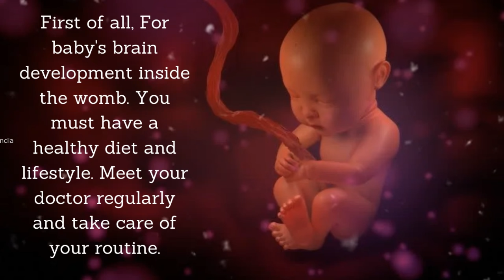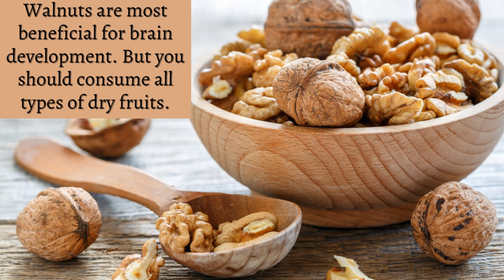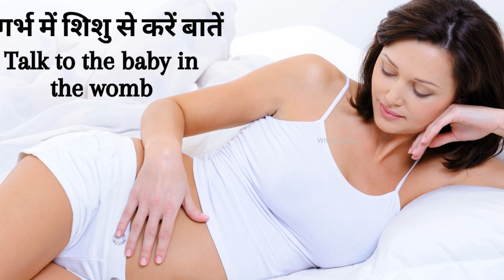गर्भ से ही ऐसे करें शिशु का दिमाग तेज baby brain development video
food to improve baby brain development during pregnancy, ये खाएं बच्चा होगा तेज दिमाग